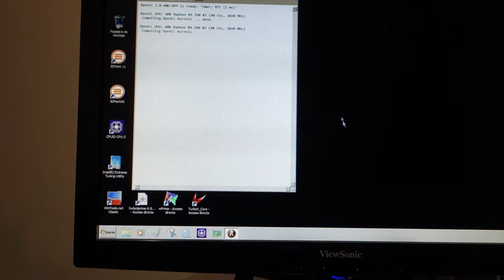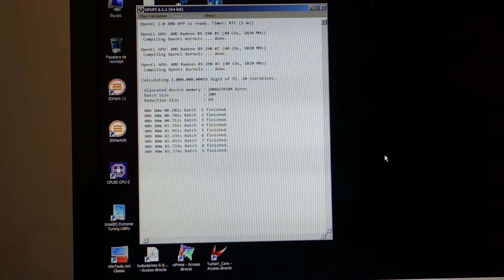HIS R9 390 Tri Fire Benches !!!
HIS R9 390 Benches